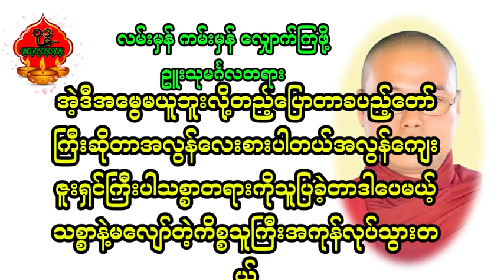ဒဲ့ပြော ဒဲ့ဟောသွားတဲ့ ဥူးသုမင်္ဂလ (ဒယ်အိုးဆရာတော်)